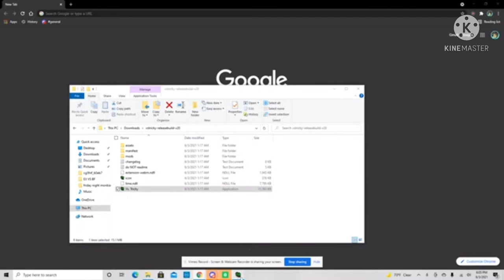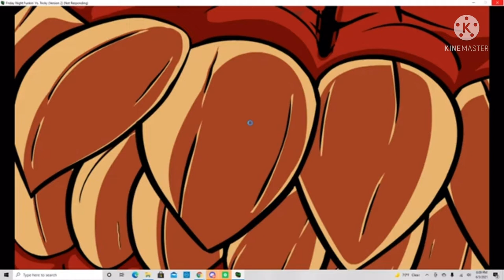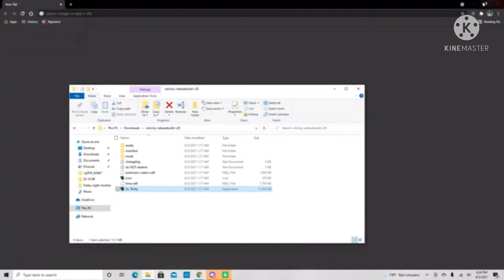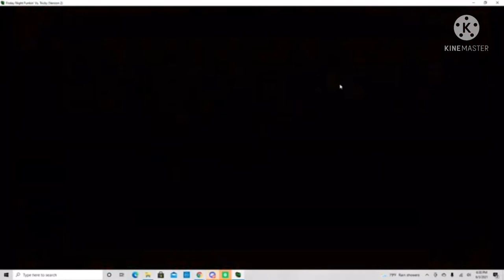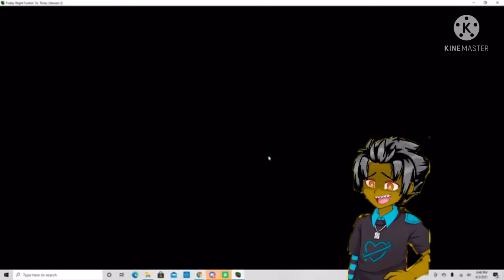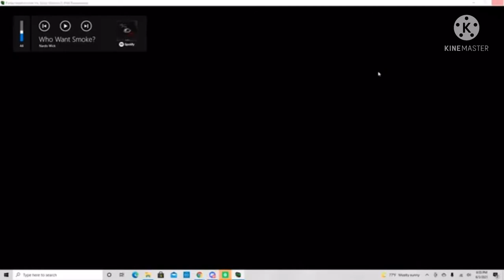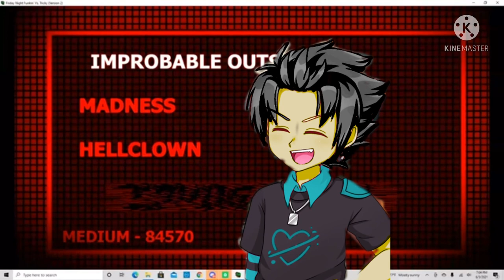Friday Night Funkin Tricky Phase 3 is INSANE...